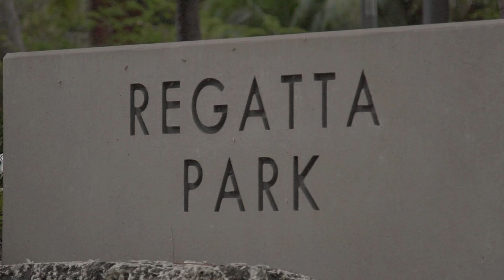Olympic Insights for Blockheads - Part 1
Hear about the journey of Polish 470 sailors and Blockheads Ambassadors Agnieszka Skrzypulec and Jolanta Ogar as they re-team in their attempt for gold at Tokyo 2020.

‣‣‣ ABOUT HARKEN BLOCKHEADS
What exactly is a Blockhead? If you are totally obsessed with how to rig and sail your boat, you might already be one! The Harken Blockheads website is filled with hundreds of tips and videos to help you sail better. The club is free and you get free stuff right away -- Join Blockheads